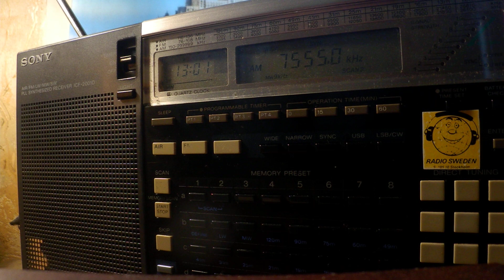01 12 2019 Bible Voice Broadcasting in English to NEAs 1300 on 7555 Dushanbe